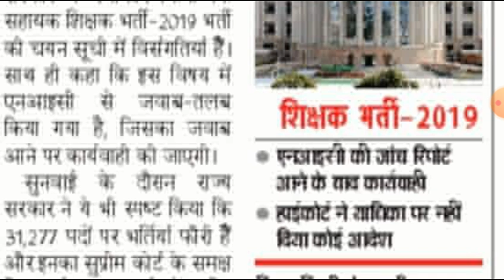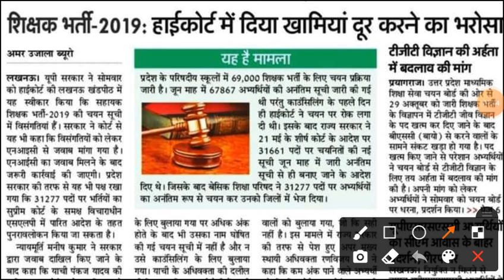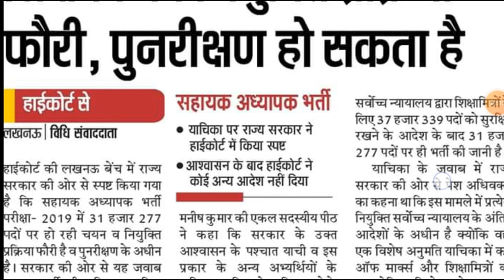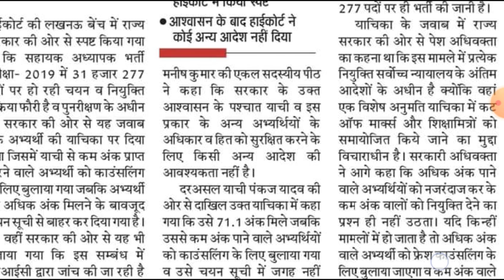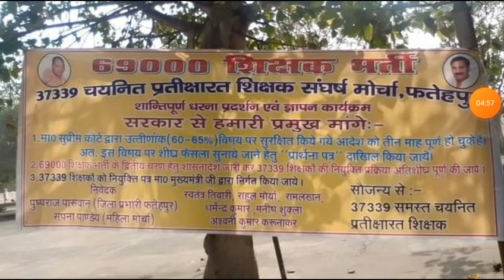69000 शिक्षक भर्ती सरकार ने हाईकोर्ट में मानी विसंगति कहां फिर से कराएंगे पुन निरीक्षण 31277की लिस्ट